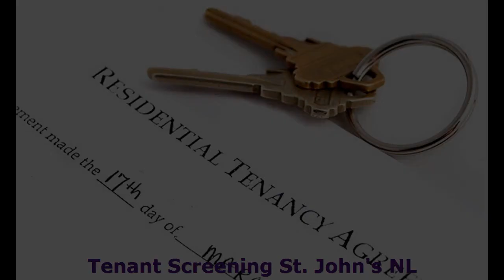Background Check St. John's NL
- KPI Group offers advice on what makes for a good investment property in St. John's NL.

Real Estate Investors :
00:00:05  Investment Property
00:00:13  House Rentals
00:00:22  Property Manager
00:00:31  Property Manager
00:00:40  Background Check